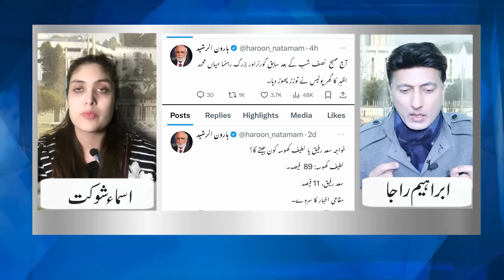مریم پر قیامت۔میجرکا تھپڑ۔ نثار پی ٹی آئی میں۔ کپتان کیس ختم۔ پی ٹی آئی جلسہ ۔عمران خان خطاب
Breaking News about Imran Khan after Army Chief Gen Asim Munir Session with Students. PTI Jalsa, Justice Faez Isa, Imran Khan Islamabad High Court, Sher Afzal Marwat Javed Hashmi , Nawaz Sharif flop rally,  Barrister Gohar, Election Commission ,Imran Khan Cipher Case, PTI Independent candidates, Naeem Panjhuta, Faisal Vawda, Latif Khosa,  2 Tok Irfan Hashmi Ibrahim Raja, Tehreek e Insaf News and PTI is discussed.